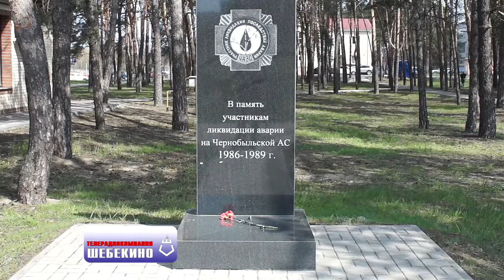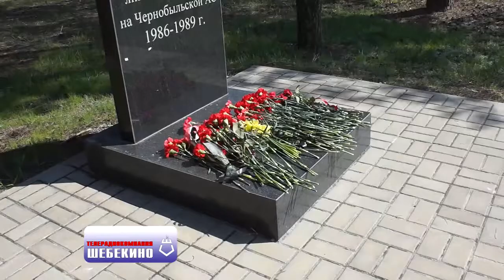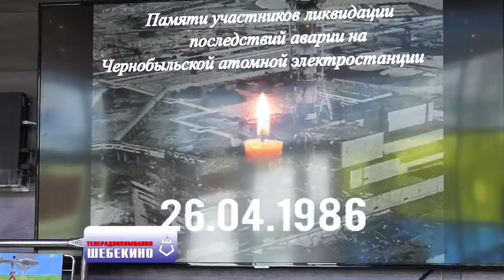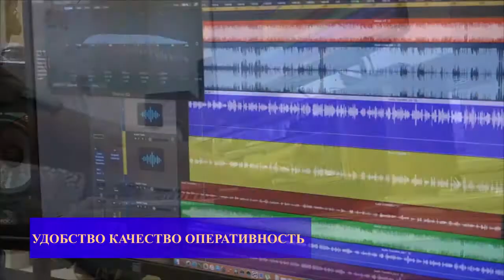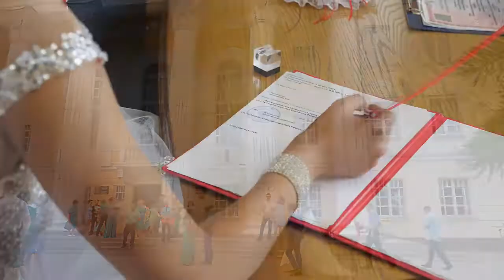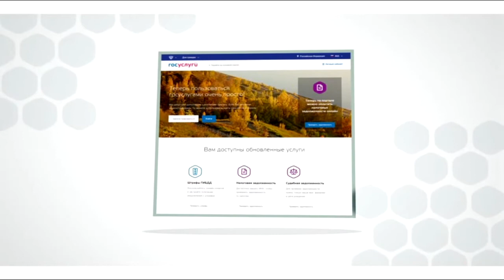ТРК "Шебекино" Выпуск 387 27.04.2021г.